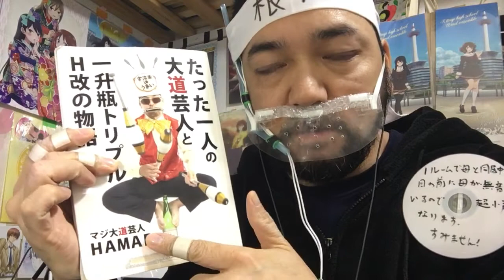坂本ですが？10話のリアクション【家族思いの8823先輩の株が急上昇！】Haven’t You Heard? I’m Sakamoto ep10 reaction 同時視聴 マジ大道芸人